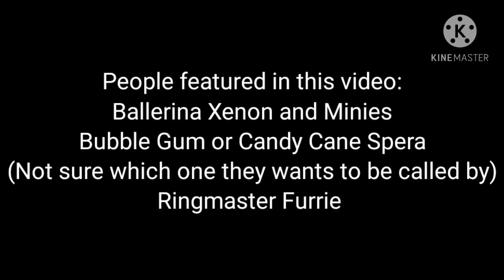Welcome to the Circus!~{Circus AU} |ft.Xenon Force,SuperSpearmint14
This is a quick introduction I guess to the Circus AU.Uh idk if this will become an actual series on my channel(cause I dont have ideas TwT) or it will be a rp thing.

☆Social Media☆

YouTube:Your already here! qwq

Roblox: jayleen1020

Second Tiktok account: Nu you shall not know

Among us: Furrie×

Minecraft:Sapphirebead247

Bye my little psychopaths🔪!